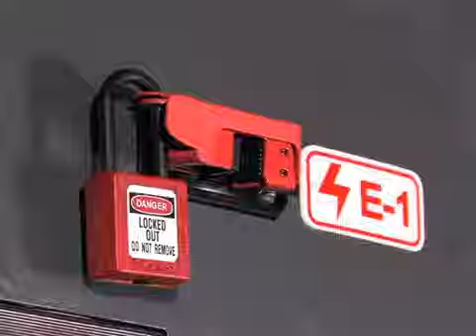Master Lock - 491B